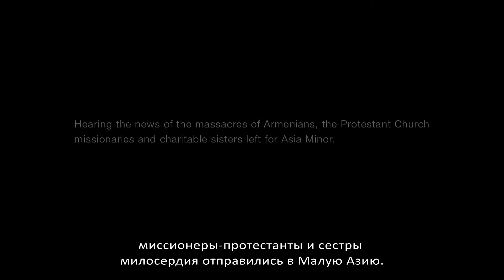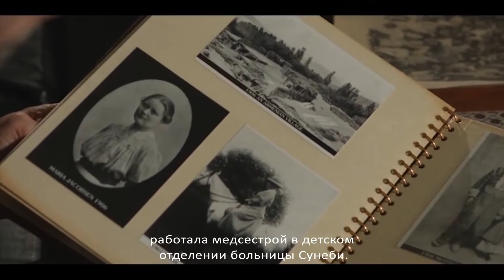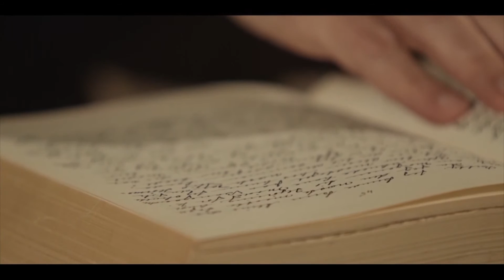История Марии Якобсен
Дневник Марии Якобсен, который она вела с 1907 по 1919 год, – это шестьсот страниц душераздирающих воспоминаний, переложенных фотографиями. Во многом благодаря ему мир узнал правду о событиях, происходивших в то время в Армении.